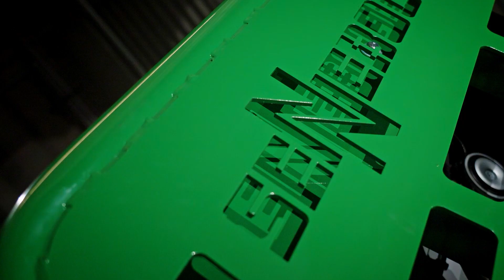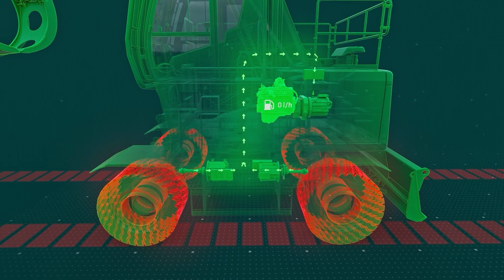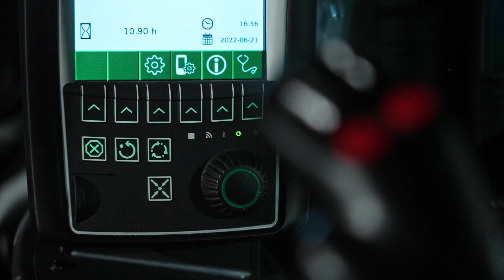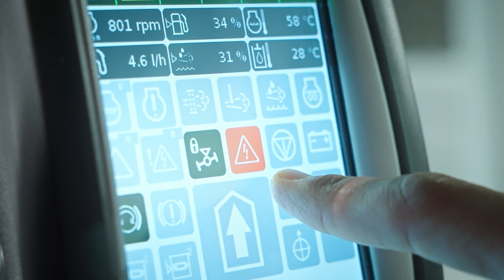Green Efficiency Drive - The new drive technology for the SENNEBOGEN 735 Electric Drive (German)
Dynamic and energy-saving - we present our proven 735 E pick & carry machine with the new electric travel drive. Hybrid technologies are in vogue in many industries. In addition to our Green Hybrid System, we are now introducing a new drive technology at SENNEBOGEN - the Green Efficiency Drive.

Want to find out more about the 735 GED?